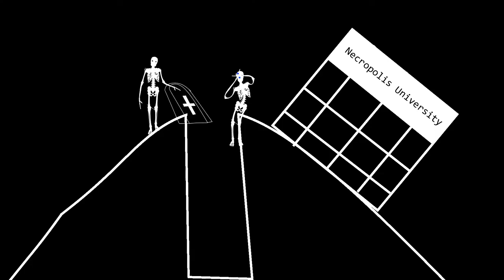Tri-C Creative Arts' Private Screening 2020 Trailer - Your Home, Our Movies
With the college transitioning to online learning, Cuyahoga Community College (Tri-C) film students create quarantine dreams.

Welcome to the 18th annual Private Screening, an exhibition of new films by students Tri-C. Normally a live event, this year they are presenting via the Nightlight Cinema's virtual screening room. The show runs May 8-14.

to view the films.